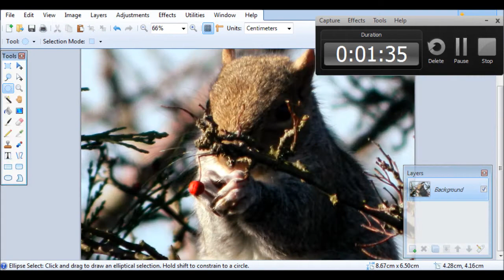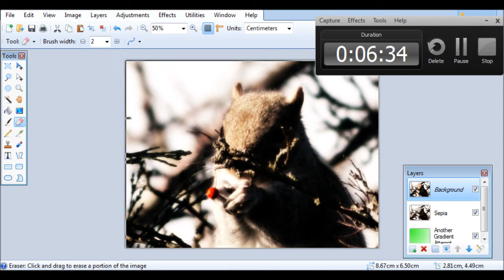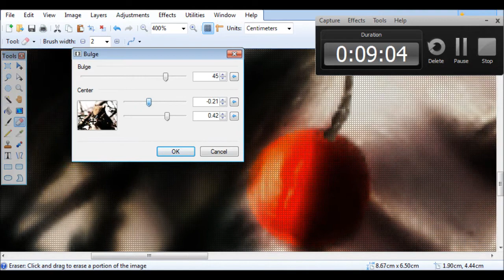Grey Squirrel - Speed Edit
This is another one of my speed edits, I got this a long time ago, but as i'm doing speed edit videos, I thought it would make a good video, Twitter - Please leave a comment :D